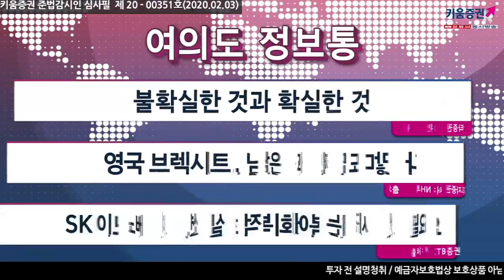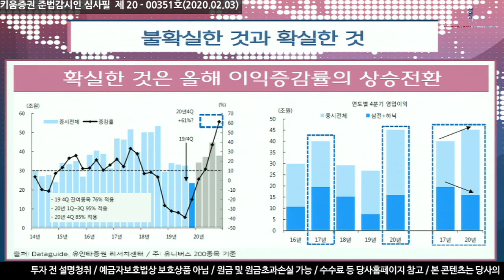[주식투자] 여의도 정보통/ 불확실한 것과 확실한 것(20.02.03)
4분기 전망치의 불확실한 것
2020년 확실한 것은 이익증감률의 상승전환
IT 안/밖으로의 확산
매년 반복된 4분기 어닝쇼크 관심도를 낮춘다
진행 중인 4분기 어닝시즌, 최근 하향조정을 감안하면 올해도 쇼크는 불가피
그럼에도 불구하고 4분기 실적에 대한 관심이 필요한 이유는
​2020년 전망치에 영향을 주기 때문​
아직 실적을 발표하지 않은 152개 종목이
연말 전망치의 71%만 달성하더라도 성공적으로 평가
이 경우 4분기 전망치 달성률은 85.1%,4분기 YoY 증감률은 -20.0%가 기록될 것
대부분 업종의 증감률이 저점을 확인한 가운데
​Cycle은 더이상 차별화의 포인트가 되지 못할 것, Cycle보다는
​Growth에 대한 관심이 더 필요한 시점​
삼성전자 + SK하이닉스의 시가총액 비중은 사상 최고치,
​이익 비중은 ’17~’18년에 비해 크게 낮아진 상황
이들에 대한 집중보다는 확산에 관심을 둬야할 시점​
IT 안/밖으로의 확산 모두 관심
외국인 순매수의 방향성은 작년과 달라진 모습
예상치 못했던 전염병으로 인한 시장 충격, 펀더멘털의 훼손이 없는
​초단기 낙폭 과대주에 대한 관심​